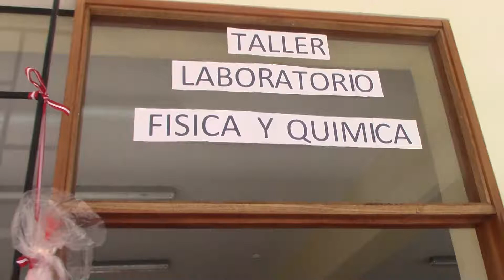ÁREAS DE TRABAJO EQUIPADAS EN I.E. ADELA LENGUA DE CALDERON